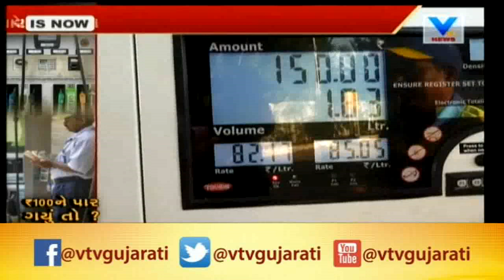PetrolDieselPriceHike: પેટ્રોલ-ડીઝલ 100 રુપયાને પાર ગયું તો? | Vtv News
PetrolDieselPriceHike: પેટ્રોલ-ડીઝલ 100 રુપયાને પાર ગયું તો?.